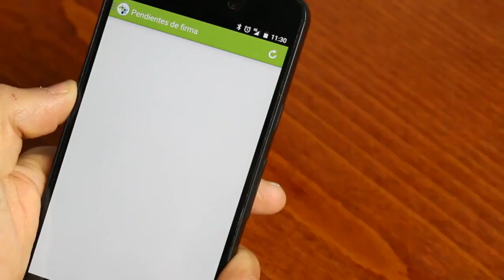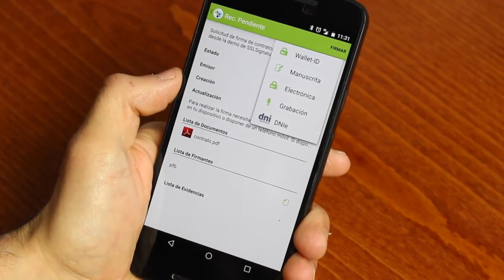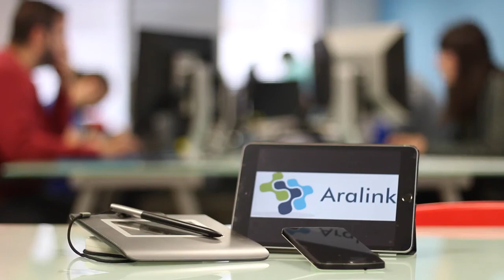Presentacion empresa CEEIARAGON: Aralink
ARALINK nació en 2013, fundada por ocho expertos aragoneses con más de diez años de experiencia en el campo de la identidad digital y la firma electrónica. ARALINK se instaló en el vivero del CEEI (Centro Europeo de Empresas e Innovación), desde donde prestaron durante un tiempo servicios relacionados con la identidad digital, tanto en funciones de consultoría, como en validación de identidad digital, gracias a un sistema propio. También realizan servicios de validación electrónica de documentos y operaciones electrónicas.
En marzo de 2018 INYCOM integró a ARALINK dentro de su estructura con el objetivo de ampliar sus servicios de banca e identidad digital.